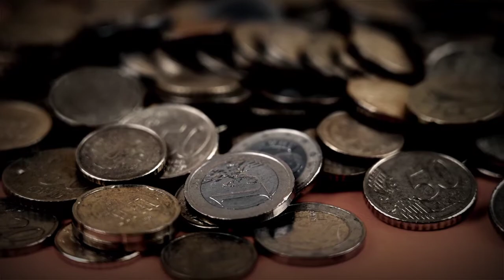haunted wedding dress of anna baker || भूतीया वैडिंग ड्रैस||anna bekker story in hindi || afs